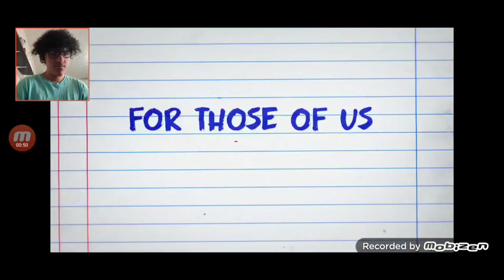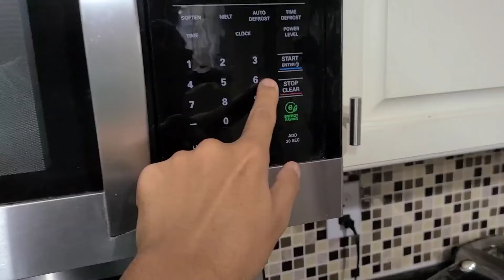Gender Reveal party for my Brother, Diary of a Wimpy Kid, and Cooking - Vlogaween Day 22